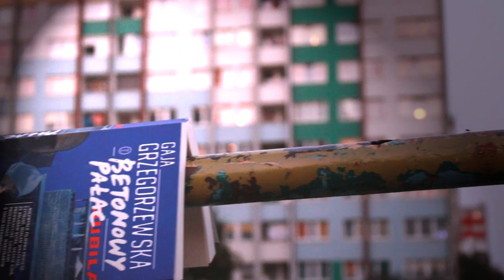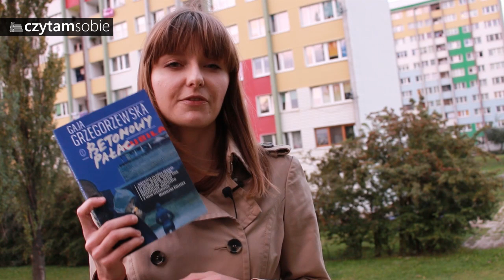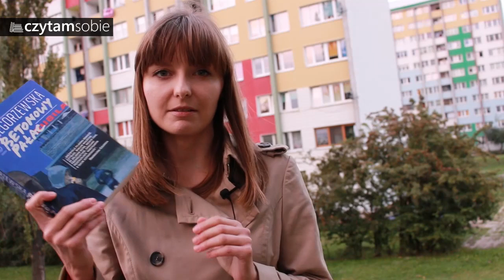Betonowy pałac (Gaja Grzegorzewska) - recenzja + rozdanie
Trochę się rozgadałam, ale jest o czym! 200% Grzegorzewskiej w Grzegorzewskiej! Kraków dresiarzy, nastoletnich prostytutek, psychopatycznych morderców. Osiedle, którym niepodzielnie rządzi przerażający Opiekun - zimny, nieprzewidywalny, bezwzględny bandyta. Spójna, konsekwentna i przerażająca wizja świata, w którym podział na dobro i zło nie istnieje. POLECAM!!!

Za książkę dziękuję Wydawnictwu Literackiemu.